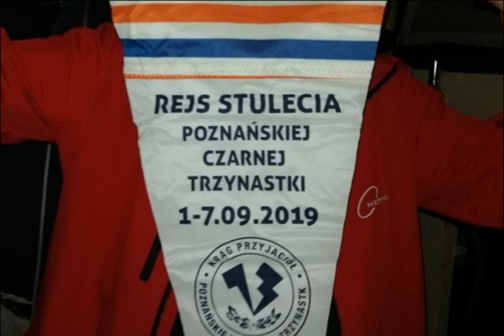The Drunken Sailor czyli Morskie Opowieści!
Film zrealizowany na potrzeby Klubu Osiedlowego "Krąg" Spółdzielni Mieszkaniowej "Grunwald"  Poznaniu